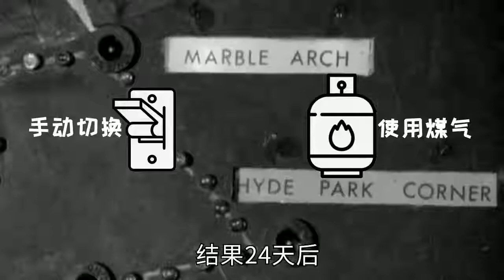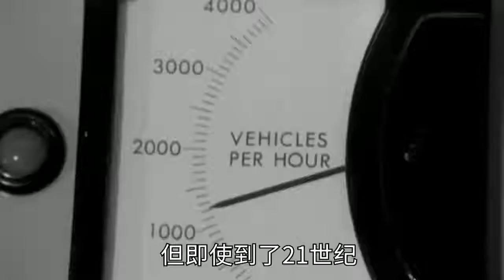曾经的红绿灯会爆炸？